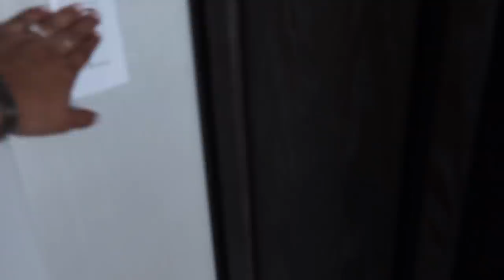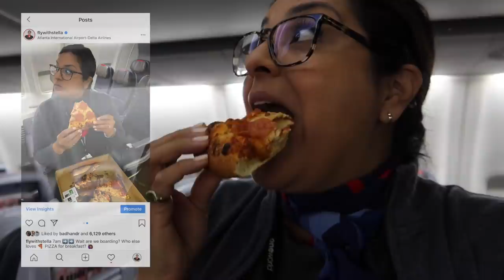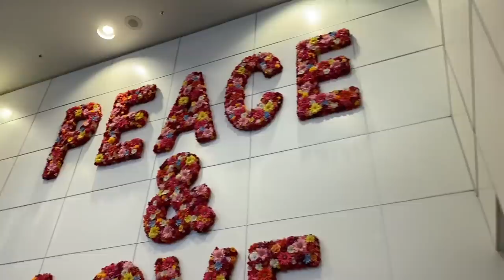Flight Attendant Life WHY I CAN’T LOSE WEIGHT - VLOG 24, 2019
VLOG 24, 2019 - Being a Flight Attendant or cabin crew is one of the best jobs in the world! Aviation in general is awesome! But sometimes I don’t always make healthy eating choices. 🤪

MY COMPANY!! 🌈 FREE IRIDESCENT POUCH WITH EVERY PURCHASE!!

🤩 Iridescent Straws $4.99!!
💄 MY Red Lipstick